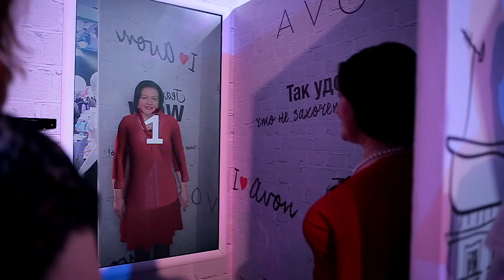Конференция Avon | 1Q 2017